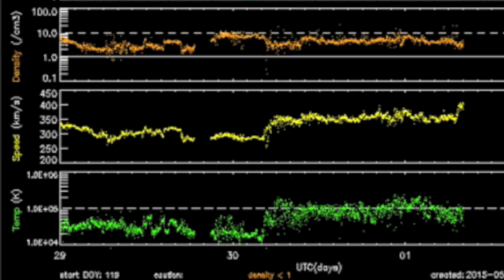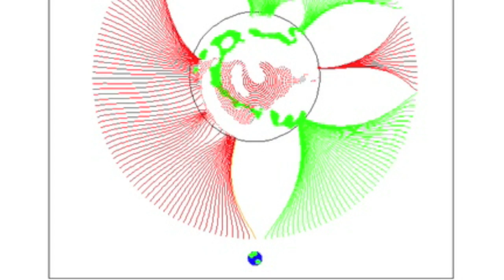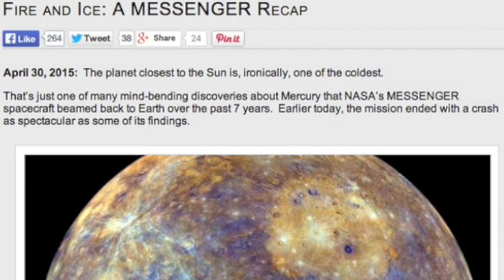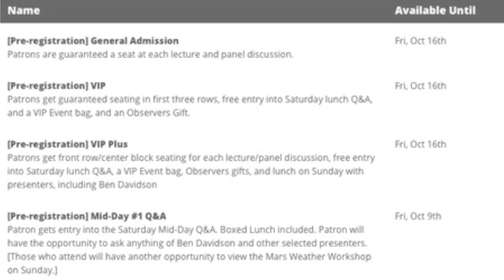Two Big Quakes, Major Announcements | S0 News May 1, 2015